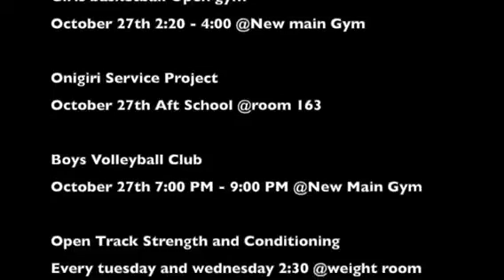Video Announcements 10/26/22